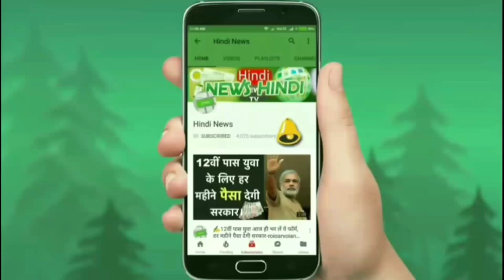35Kmpl का माइलेज देने वाली ये लॉन्च सस्ती 5 सीटर लक्ज़री फ़ैमिली कार !! जल्द अभी बुक कराये...👌